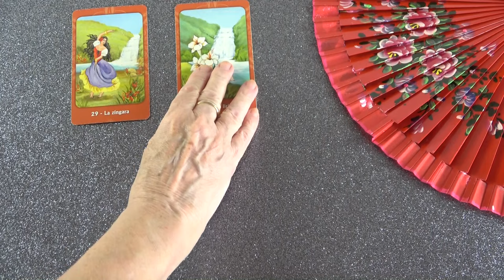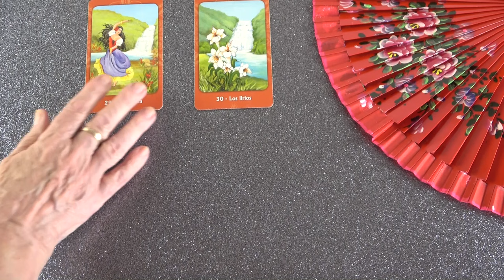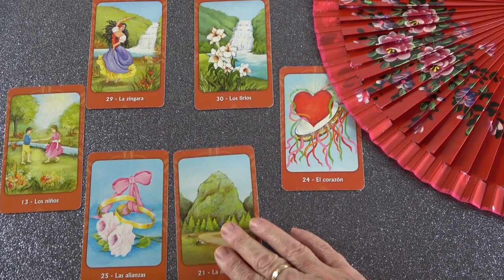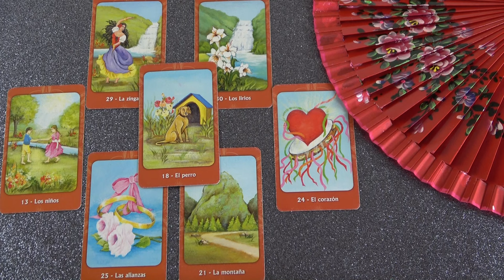Valaki köveket gördít elétek, de ő ezeket eltávolítja❣